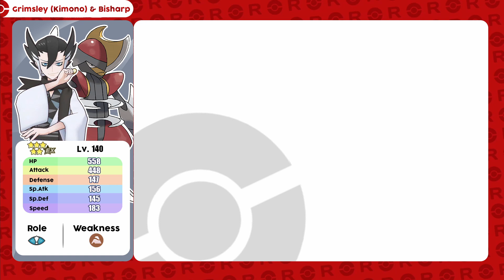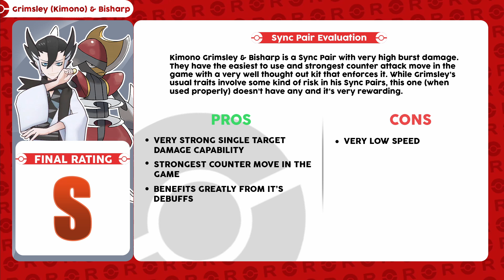They'll REGRET Hitting You! EX Grimsley (Kimono) & Bisharp Showcase | Pokemon Masters EX | ポケマス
Showcasing 3/5 EX Grimsley (Kimono) & Bisharp Showcase as well as how to use them, best builds and teams in Pokemon Masters EX | ポケマス

Become a member if you like the channel!
Leave a Thanks Tip if you found the video useful!

Timestamps:
00:00 Intro
00:15 Moves & Skills
00:30 Sync Grid & Builds
00:42 Recommended Teams
00:55 Metal Burst VS Unova Champion Stadium Grimsley 2000 Points
03:15 Sync Nuke VS Unova Champion Stadium Grimsley 2000 Points
05:11 Iron Head VS Unova Champion Stadium Grimsley 2000 Points
07:13 Sync Pair Evaluation & Rating
08:23 Outro

Pokémon Masters EX (originally named Pokémon Masters) is a free-to-play mobile game for Android and iOS developed and published by DeNA. It is based on the Pokémon media franchise. Set on the artificial island of Pasio, the game allows players to battle and recruit various prominent Pokémon Trainers from the main series games. Originally named Pokémon Masters and released in August 2019, it was renamed Pokémon Masters EX in August 2020 on the 1st anniversary of the game.